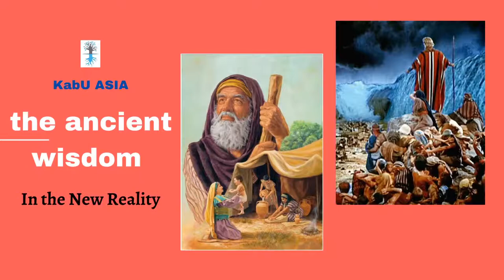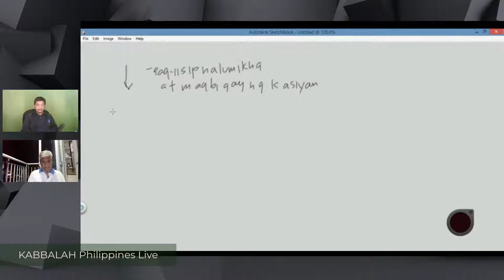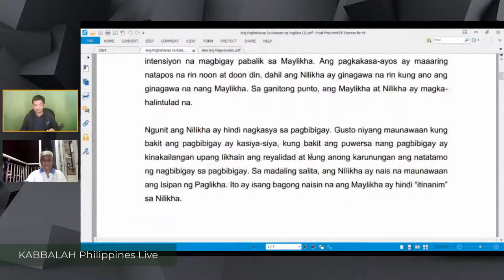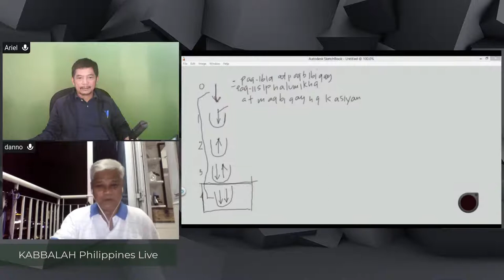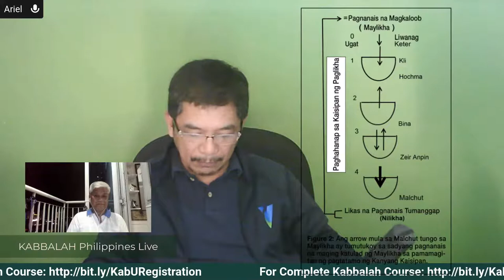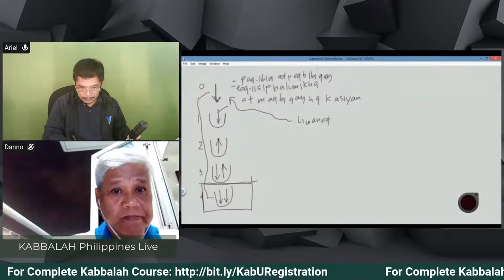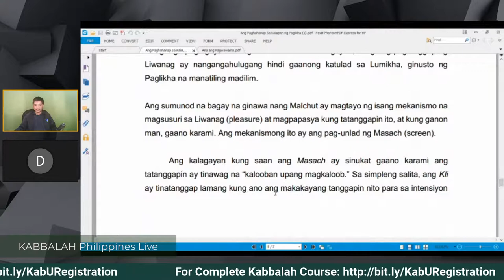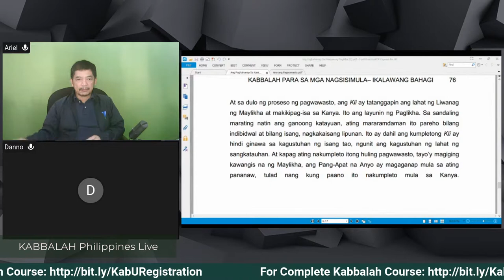KABBALAH FOR BEGINNERS- Filipino Version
Weekly Live Interactive Kabbalah Information from the book wrote by Kabbalist Dr. Michael Laitman PhD. Kabbalah for Beginners, broadcast live on Facebook and YouTube every Saturday evening 9:00 PM Manila.